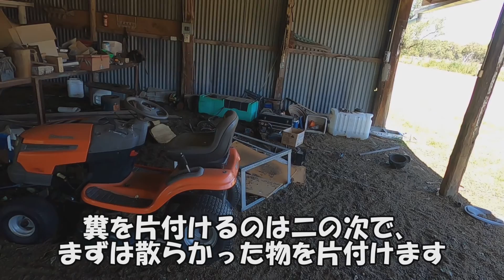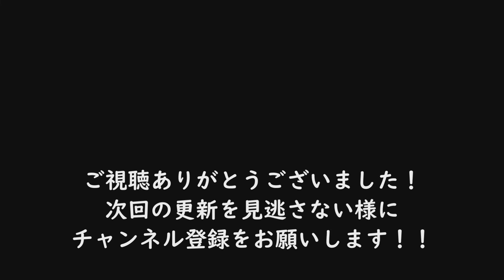【海外便利屋】羊に荒らされた物置きを片付ける仕事 Part.1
遂にあの荒れた物置きの掃除を始める日が来ました！
この物置きは、どの様に変化していくのでしょうか？

仕事風景や💪、街の風景🌇、日常や🐄、日本との文化の違い😥などを、お伝えしていきますので、どうぞよろしくお願いいたします😀

TikTokもjpnshandymanで検索してね！

🌞こちらでの仕事内容を動画にした際には、以下の再生リストに追加されます↙️↙️

🌞日本とは一味も二味も違うこちらの日常生活の再生リストは以下からご覧になれます。↙️↙️

また、コメント、評価もよろしくお願いいたします👍👍